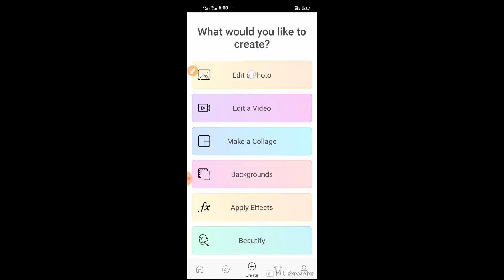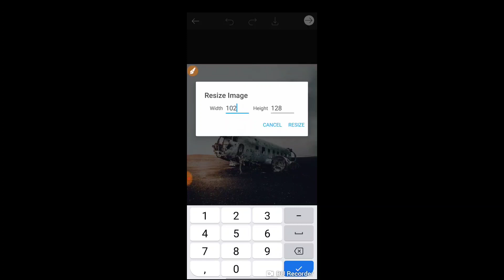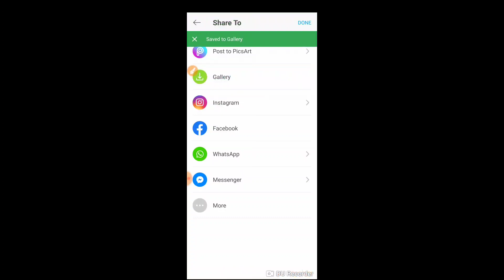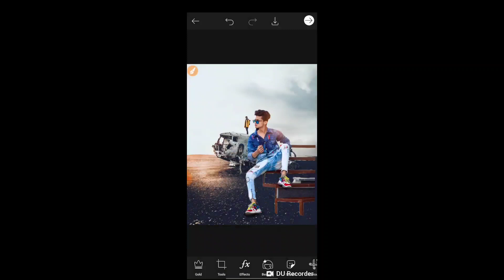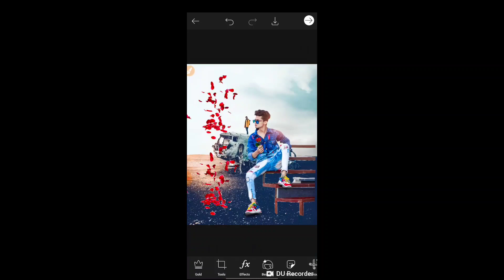PicsArt photo editing background change photo editing New photo editing SD 👉Sk edit z 👈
👉RB EDIT Z 👈

👉my video dekho all friends 👈

👉RB edit z 👈